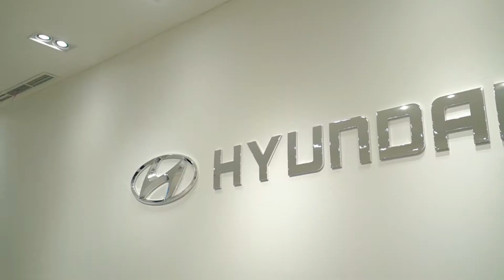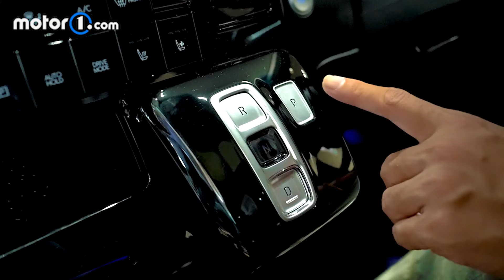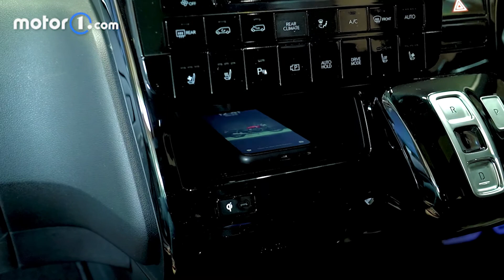First Impression Hyundai Staria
Inilah andalan baru Hyundai di kelas MPV mewah yang memakai mesin diesel 2.200 cc Turbo, 177 daya kuda, torsi 430Nm, dan transmisi delapan percepatan.

Untuk informasi dan pemesanan bisa menghubungi Hyundai Lotte Shopping Avenue.

Contact Person:
Yudha